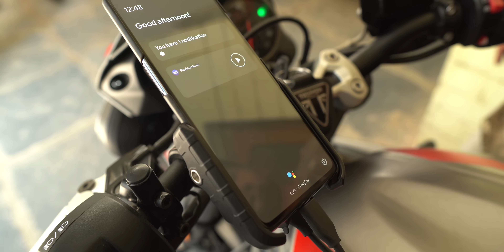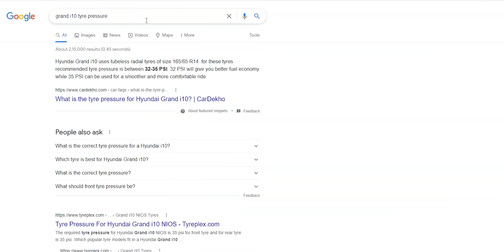Useful Bike Gadgets & Accessories || in Telugu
BOBO BM5 Claw-Grip Aluminium Waterproof Bike

4-in-1 Magnetic Riding Tank Bag

Motorcycle Cover

Grand Pitstop Chain Clean and C2 Chain lube

Mi Portable Electric Air Compressor